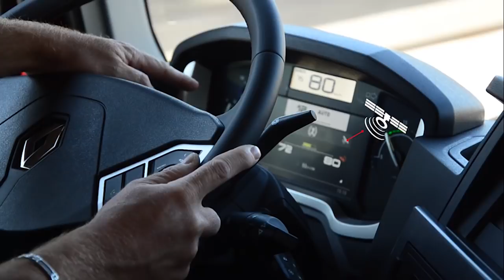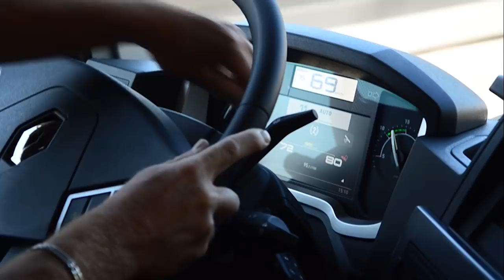Optivision, comment ça marche ?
Embarquez avec Loïc, formateur à la conduite économique chez Renault Trucks Optivision pour découvrir comment marche Optivision, le régulateur de vitesse prédictif connecté à un GPS et réduit la consommation d’un camion.

Celui-ci permet d’adapter la stratégie de changement de vitesses, d’accélération et la vitesse du véhicule au relief du parcours emprunté. Lors de chaque trajet, le système enregistre l’itinéraire non seulement du camion, mais également de tous les camions équipés d’Optivision ayant réalisé un parcours similaire. Au final, une réduction de la consommation de 5%.